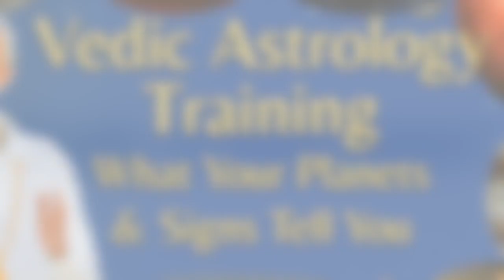The Difference Between Vedic and Western Astrology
What is the difference between Vedic Astrology and Western Astrology?

The zodiac is measured in two different ways due to the progression of the equinoxes.

Learn more about the origins of astrology and how it was used with royalty.

Now, you can learn more about your individual astrology in the on-demand Vedic Astrology Training.

Mehtab began his yoga career in 1973. He has trained thousands of yoga teachers, owned five yoga studios, and led a yoga ashram with his wife in Austin, Texas. He is the originator and author of Gong Yoga and Gong Therapy and has mentored students, therapists, and sound healers in 20 countries to play and use the gong therapeutically. A life-long astrologer, Mehtab is the author of Astrology Yoga and has provided Vedic astrology consultations for 25 years.